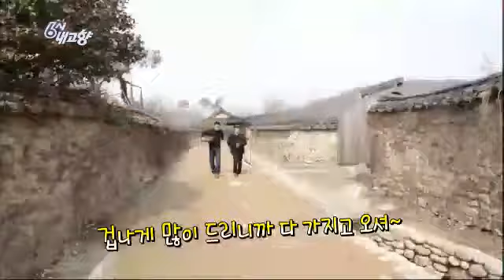6시 내고향 - Hometown Report EP5209 # 003